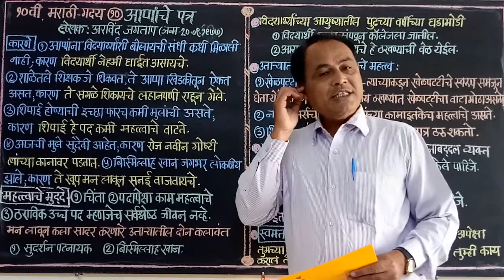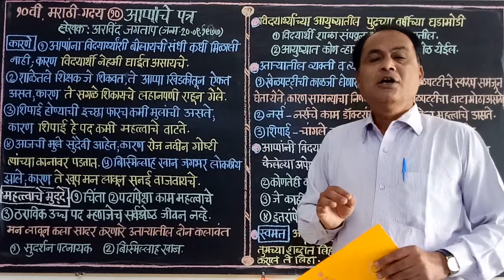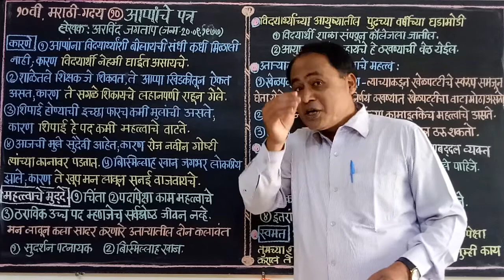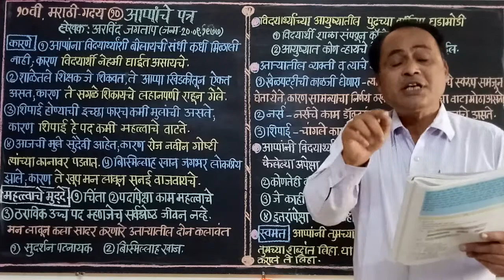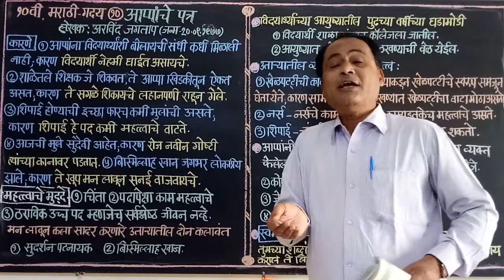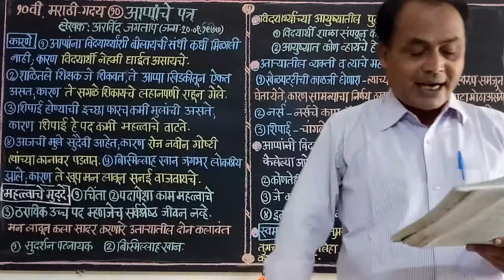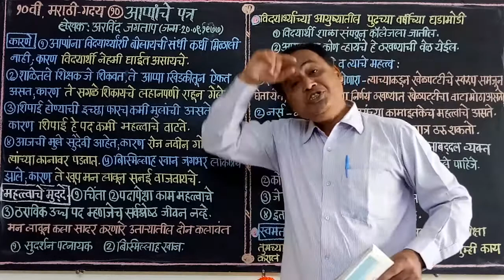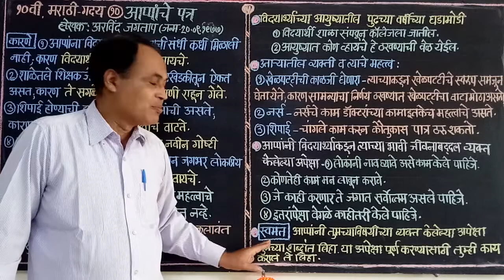10th मराठी, गद्य 10,आप्पांचे पत्र, भाग 1,श्री अनिल कवडे सर